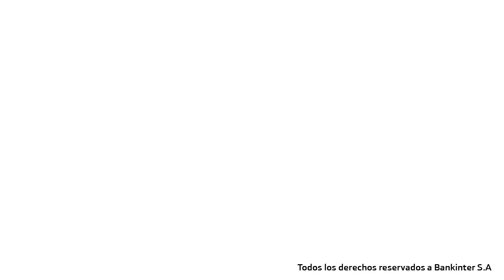¿Qué pasará la próxima semana en los mercados? (3- 7 de octubre de 2022)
¿Te gusta invertir? Accede a nuestro bróker con información, productos, tarifas claras y las mejores herramientas. Ramón Forcada, Director de Análisis de Bankinter, nos explica las claves que moverán los mercados la próxima semana. Acceder al bróker para más información